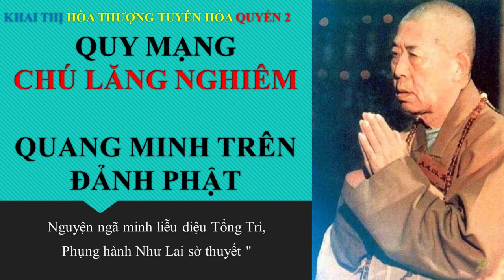Khai Thị | Quy Mạng Chú Lăng Nghiêm Quang Minh Trên Ðảnh Phật | Quyển 2 Bài 10 | HT Tuyên Hóa Giảng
QUY MẠNG CHÚ LĂNG NGHIÊM
QUANG MINH TRÊN ÐẢNH PHẬT

"Ngã kim quy mạng Ðại Phật Ðảnh,

Vô tận Pháp tạng trí huệ quang.

Nguyện ngã minh liễu diệu Tổng Trì,

Phụng hành Như Lai sở thuyết "

"Ngã kim quy mạng Ðại Phật Ðảnh": Ðó là lời của các vị Hộ Pháp, rằng các vị ấy quy mệnh Ðại Phật Ðảnh Thủ Lăng Nghiêm Thần Chú.

"Vô tận Pháp tạng trí huệ quang": Ðại Phật Ðảnh là đảnh đầu của Phật và là kho Pháp tạng vô tận. Nếu đuợc kho Pháp tạng ấy thì dùng không bao giờ hết cả. Pháp tạng vô tận này tại nơi tự tánh của mình mà xuất hiện chứ không phải từ bên ngoài vào. Nhưng tại sao ngay bây giờ không xuất hiện? Pháp tạng cũng giống như những con trùng ngủ vùi trong mùa đông, chờ khi xuân tới nắng ấm thì chúng bắt đầu hoạt động trở lại. Khi nào thân của người tu hành phát nhiệt thì con trùng tự tánh sẽ hồi sinh, đồng thời tất cả những loại vi khuẩn khác đều chết (vi khuẩn đây tức là phiền não).

Như vậy không phải là sát sanh sao? Nếu các vị cho rằng đây là sát sanh, thì có thể không cần tu hành! Không ai bắt buộc các vị cả; các vị có thể hoàn tục, có thể làm như người tại gia với đầy dẫy phiền não, chướng ngại, tranh giành, vô minh, ganh tị. Nhưng nếu muốn tu thì phải cải biến những thứ vi khuẩn đó và khôi phục lại Phật tánh của mình.

Khi chưa thành Phật thì trong thân mình có đến 84.000 loại trùng ăn thịt của mình, uống máu của mình, trú ngụ nơi thân của mình. Chúng xúi giục mình đừng giữ giới luật, bắt mình làm chuyện điên đảo. Bởi bị chúng chi phối nên mình mới làm đủ chuyện xấu xa. Nếu mình nói rằng: "Ôi! Ðó là tại chúng nó làm, không phải tôi làm." Như vậy thử hỏi tại sao mình lại giúp cho chúng? Nghĩa là đói một chút thì chịu không nổi, khát một chút thì cũng không xong, ngủ không đủ thì cũng không đành; tại sao mình phải trợ giúp những thứ vi trùng đó? Trợ giúp chúng thì tự tánh chẳng thể hiển lộ được!

Vậy những thứ vi trùng đó rốt ráo là gì? Tức là trùng ngu si, làm cho thân mình chỗ này không dễ chịu, chỗ kia không yên ổn; toàn thân thật phiền hà! Có lúc thì chúng làm cho mình bịnh này, lúc thì làm mình bịnh khác. Những thứ vi trùng ngu si này khiến mình không đủ áo mặc thì không được, cơm không đủ ăn cũng không xong, rốt cuộc cứ phải vật lộn với chính mình.

Vô tận Pháp tạng thì ở nơi Ðại Phật Ðảnh mà phát sinh. Trí huệ quang này không giống như những thứ hào quang khác mà là hào quang của Phật. Tại sao Phật lại có hào quang? Bởi vì Phật không muốn có vi trùng ngu si tăm tối, cho nên mới dùng trí huệ để chiếu sáng mọi vật, quét tan vô minh. Khi vô minh bị quét sạch thì Pháp tánh tự nhiên hiển hiện, do đó Trí huệ quang tức là Phật quang vậy!

"Nguyện ngã minh liễu diệu Tổng Trì" : Tại sao cung kính Ðại Phật Ðảnh Trí Huệ Quang? Tại sao phải cung phụng Ðại Phật Ðảnh Trí Huệ Quang? Bởi vì mình muốn hiểu rõ Chú Ðại Tổng Trì, cũng là Ðà La Ni Lăng Nghiêm. Chú Ðại Bi còn gọi là Ðại Bi Ðà La Ni.

Ðà La Ni là tiếng Phạn Dharani, dịch là Tổng Trì. "Tổng" nghĩa là bao nhiếp tất cả các pháp, "trì" nghĩa là giữ gìn vô lượng ý nghĩa. Tất cả các pháp đều được tổng nhiếp vào chú này, tất cả các pháp đều khởi nguyên từ chú này.

Các vị hãy nhìn lá cờ của Tổng Hội Phật Giáo Pháp Giới, mỗi một màu hồng trên lá cờ là biểu hiện cho Trí huệ quang. Ánh sáng này từ nơi "một" mà phát xuất ra, cho nên nói rằng:

"Nhất bổn tán vi vạn thù,

Vạn thù hoàn quy nhất bổn."

Nghiã là:

Từ "một" mà phân thành vạn thứ,

Từ vạn thứ lại trở về "một."

Hào quang từ một điểm mà phóng ra vạn phương rồi từ vạn phương mà thâu về một điểm. Vì vậy, tại Vạn Phật Thành không phải chỉ có "một" mà là tất cả hào quang của chư Phật đều từ đây phóng xuất quang minh, rồi quang minh đó trở về làm "một" mà chẳng xâm phạm hay chướng ngại những hào quang khác.

"Phụng hành Như Lai sở thuyết nghĩa": là khi đã hiểu ý nghĩa của thần chú này thì phải theo đạo lý của chú đó mà cung kính thực hành.